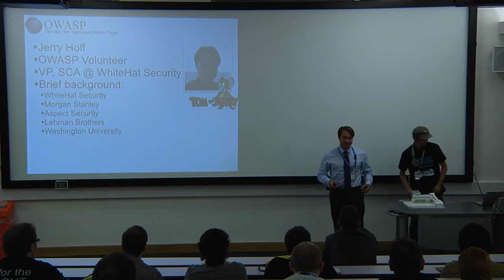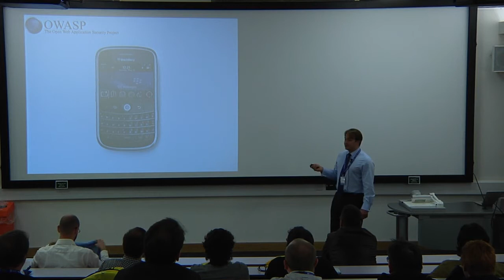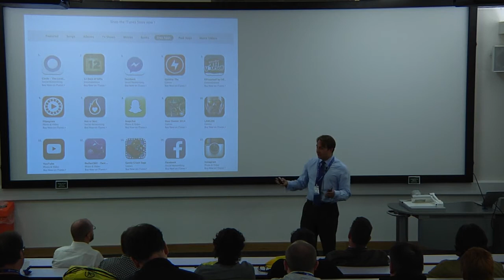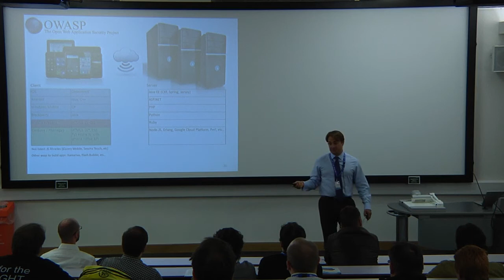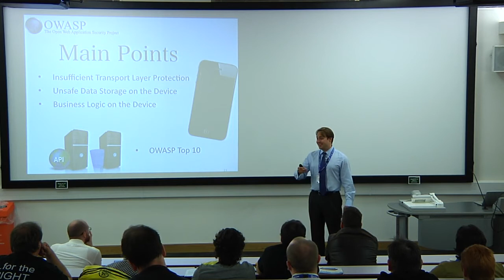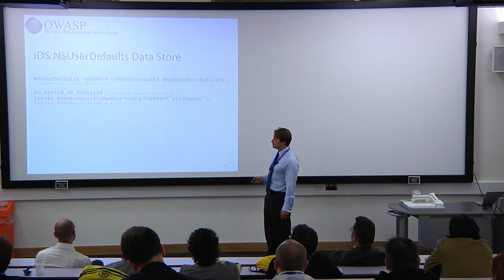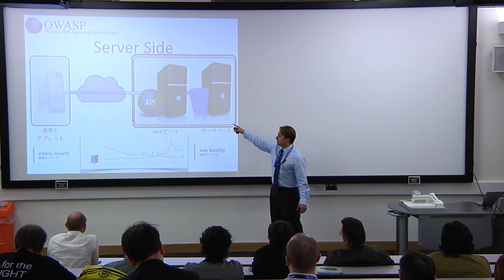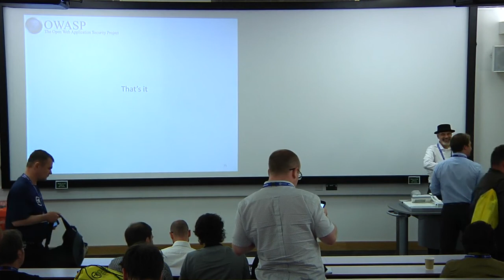Jerry Hoff - Getting a Handle on Mobile Security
Sound fixed at 2:36

Mobile development is one of the largest growth areas in all of software. The last decade has seen an explosion of mobile devices, operating systems, development environments, libraries, toolkits and app stores. Organizations are racing to construct mobile applications that harness the power of the mobile paradigm.

However, like in the early days of web development, security may be being overlooked or under-emphasized. In this talk, we will go through the array of mobile platforms available to developers, and discuss common security concerns that all platforms have in common. The talk will focuses on securing sensitive data on the phone, proper use of encryption, and proper use of TLS, along with several other security areas critical to writing secure mobile applications. A discussion of hybrid web apps, using frameworks like PhoneGap and the security concerns there, will also be discussed in detail.

Participants will gain an understanding of the key differences between web and mobile security, and learn what they must do to ensure they are architecting and constructing secure mobile applications.

Speakers

Jerry Hoff
VP, Static Code Analysis Division, WhiteHat Security
Jerry Hoff is the VP of the Static Code Analysis Division at WhiteHat Security. In addition to WhiteHat, he is a co-founder and managing partner at Infrared Security. Jerry has worked at a number of fortune ten financial firms, along with years of hands-on security consulting, where he specialized in manual code review, web application penetration testing, and architecture reviews. Jerry also has years of development and teaching experience. He taught for over seven years at Washington...